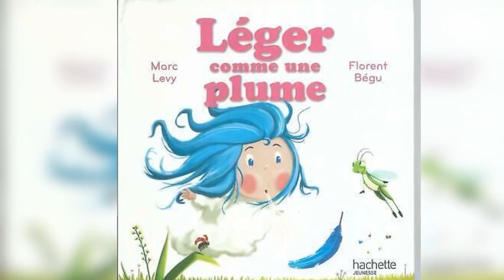Histoire pour enfants - Léger comme une plume (dès 3 ans)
Léger comme une plume de Marc Lévy et Florent Bégu
Une petite histoire, très bien illustrée sur la force intérieure, et le découragement, la persévérence.
Une très bonne histoire pour nos petits loupiots qui se découragent parfois très vite.

L’Imaginarium de Caroline

Conteuse curieuse pour petites et plus grandes oreilles.
Pour des enfants heureux, curieux et ouverts.

Vous allez écouter des histoires pour les petits et les plus grands. Des histoires que j’ai aimées pour le message qu’elles font passer, pour les discussions qu’elles peuvent amener, parce qu’elles font rêver et voyager ou tout simplement parce que mes enfants les ont adorées.
Pour moi il est très important qu’ils lisent et aiment lire, pour leur culture évidemment, mais surtout parce qu’il y a tant de choses incroyables à apprendre, à découvrir, et à imaginer!